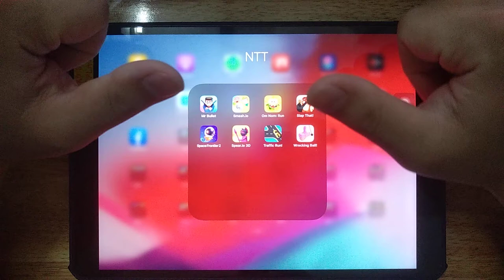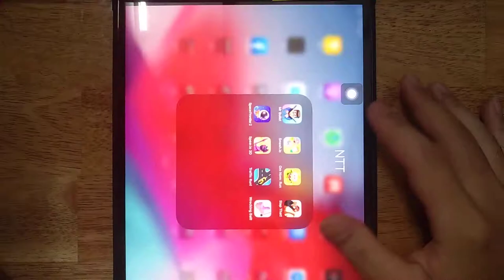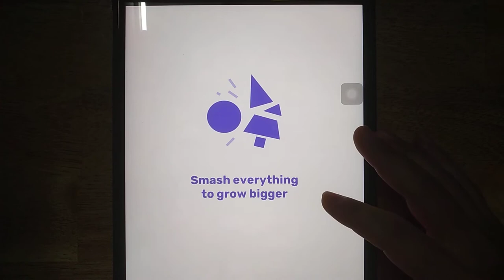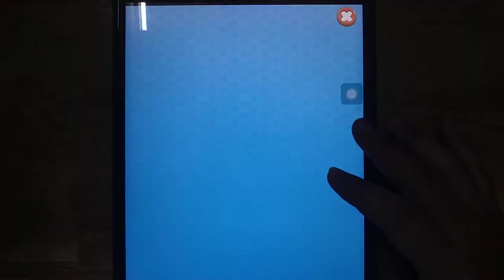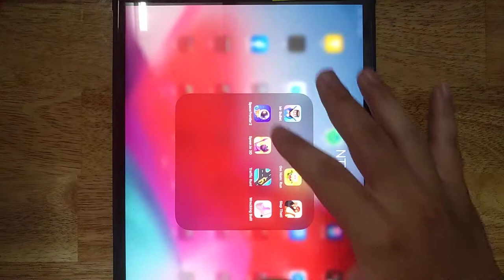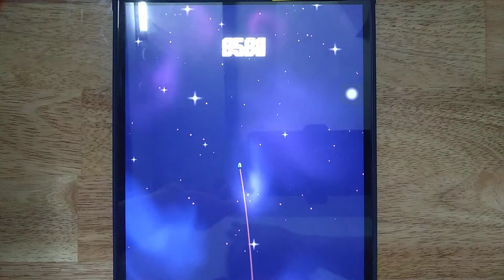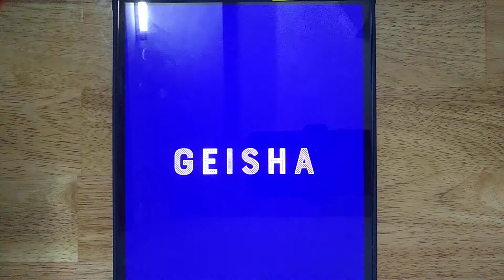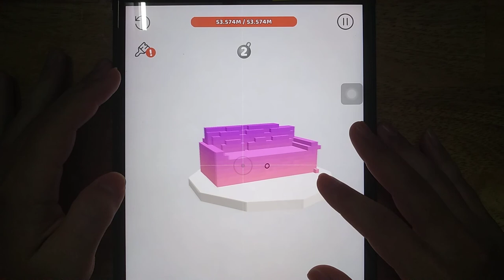Smash.io, Mr. Bullet, Om Nom Run, Slap That, SpaceFrontier 2, Spear.io 3D, Traffic Run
Smash.io, Mr. Bullet, Om Nom Run, Slap That, SpaceFrontier 2, Spear.io 3D, Traffic Run, Wrecking Ball

Android GamePlay
iOS GamePlay
iPad GamePlay
GamePlay Walkthrough